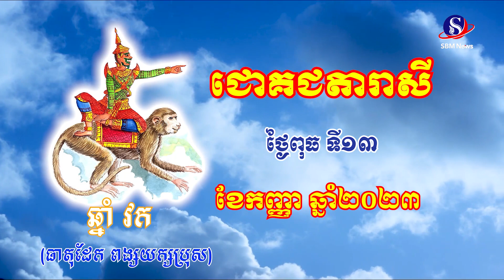ជោគជតារាសីសម្រាប់ថ្ងៃពុធ​​​ ទី១៣​​​​ ខែកញ្ញា ឆ្នាំ២០២៣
ជោគជតារាសីសម្រាប់ថ្ងៃពុធ​​​ ទី១៣​​​​ ខែកញ្ញា ឆ្នាំ២០២៣#SBMNEWS
ផលិតដោយសារព័ត៌មានអេឡិចត្រូនិកស្កាយប្រាឌឺមេឌា